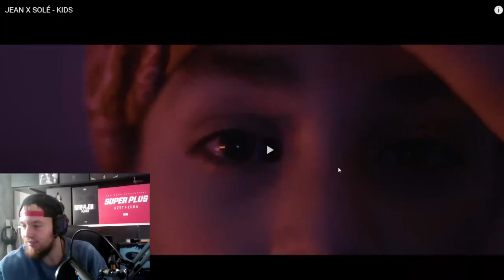JEAN & SOLE KIDS REACTION